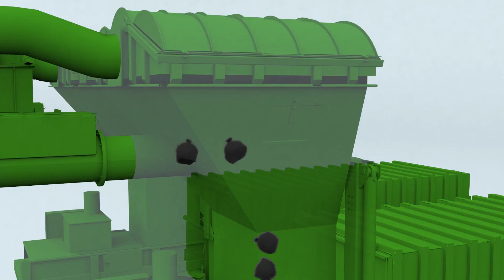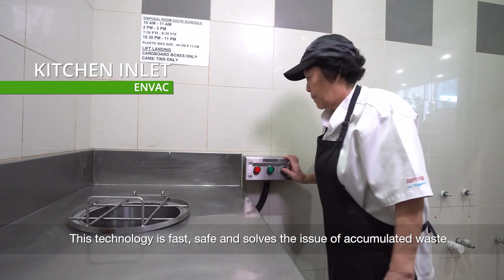Envac Hospital - Patient safety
With an Envac system waste and soiled linen are transported in a closed pipe net hidden in the fabric of the building, not on carts in corridors and lifts.